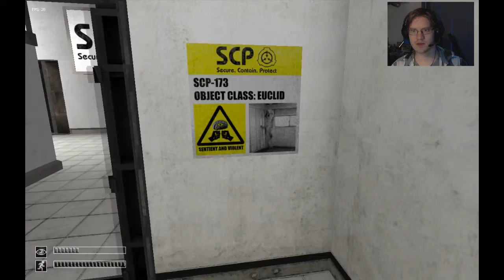SCP containment breach let's play part 1. Secure Contain And run away like a sissy :S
Part 1 of my let's play of: SCP containment breach.